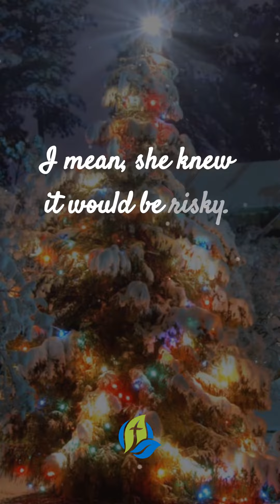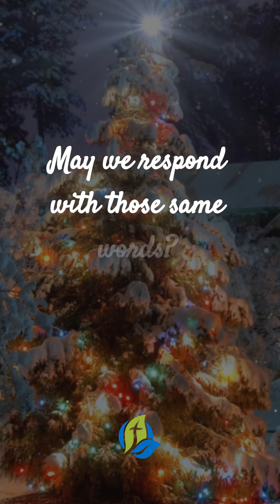I Am The Lord's Servant